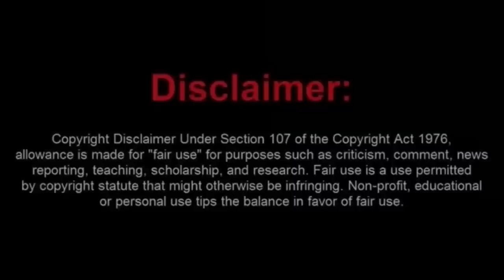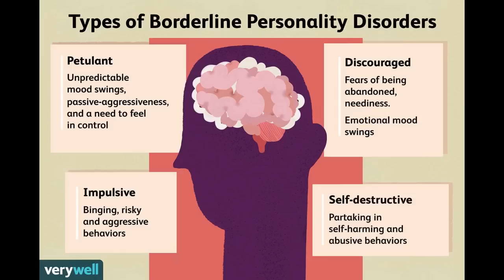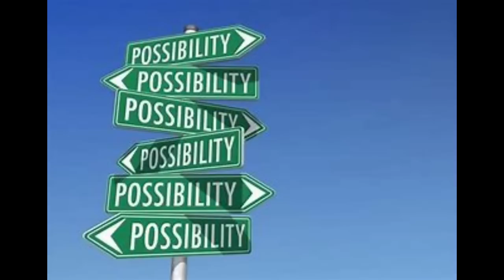Loud Mouthed Frauditor Denied Access To Courtroom